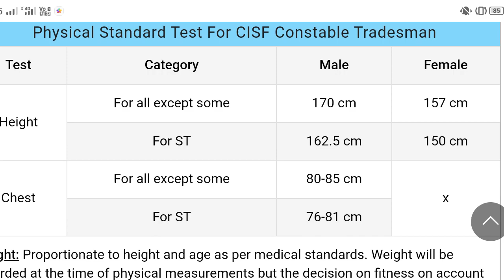Cisf Tradesman Admit Card & Physical Date 2023 | Cisf Tradesman के Physical में क्या क्या होगा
cisf Tradesmen admit card 2023
cisf Tradesmen physical date 2023
cisf constable Tradesmen
cisf constable Tradesmen admit card
cisf constable Tradesmen physical date